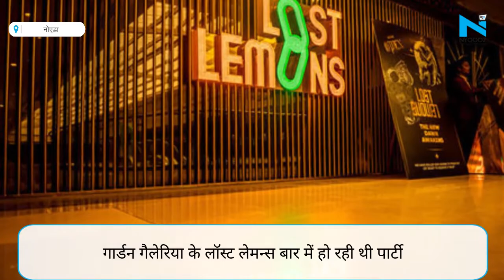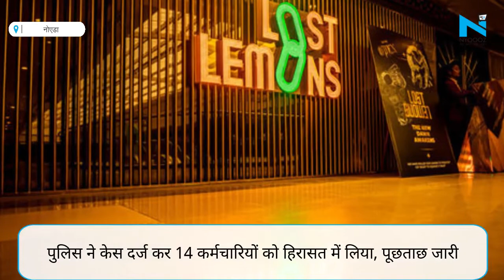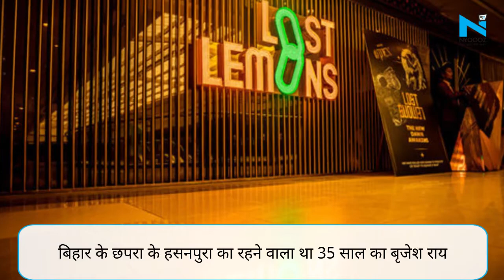Chhapra के युवक Brijesh Rai की Noida के Garden Galleria Mall में पीट-पीटकर हत्या, 8 गिरफ्तार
दिल्ली से सटे यूपी के नोएडा में गार्डन गैलेरिया मॉल में एक मामूली सी बात को लेकर हुए विवाद के बाद 35 साल के शख्स की पीट-पीट कर हत्या कर दी गई. मृतक बिहार के छपरा का रहने वाला था. अब पुलिस ने इस मामले में गार्डन गैलेरिया के लॉस्ट लेमन्स बार के 8 कर्मचारियों को गिरफ्तार किया है.